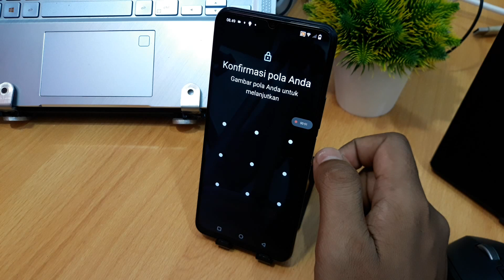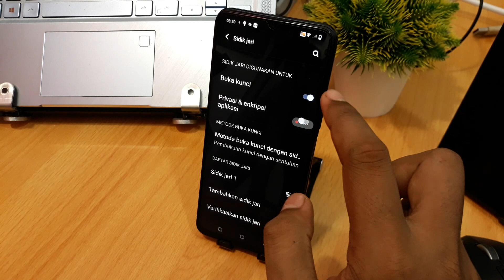Cara mengaktifkan sidik jari hp vivo Y27